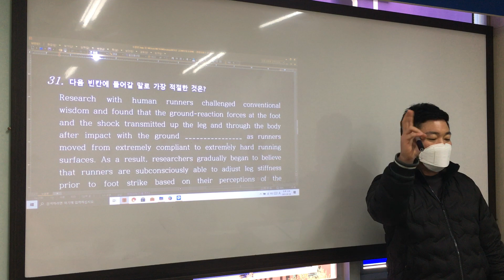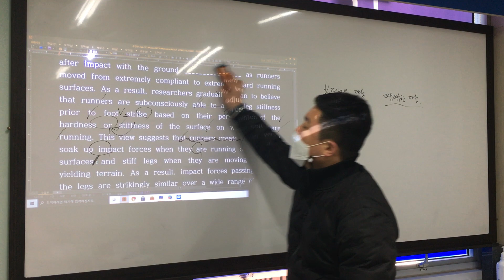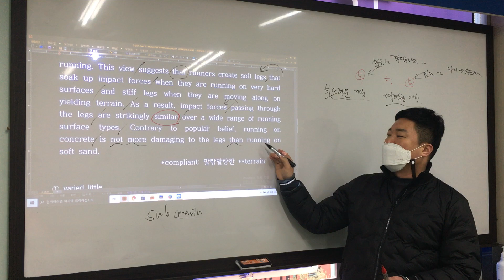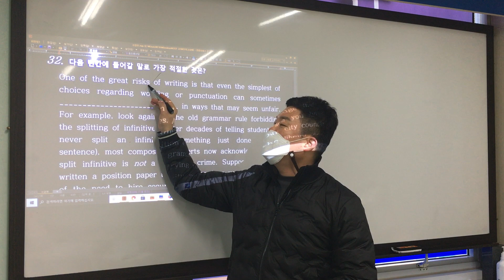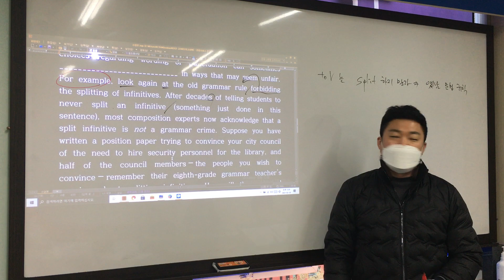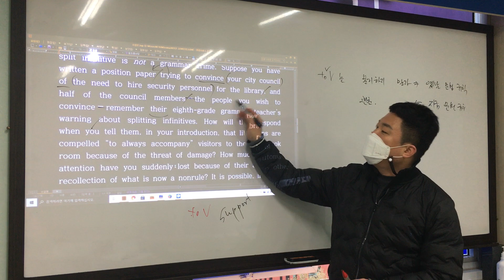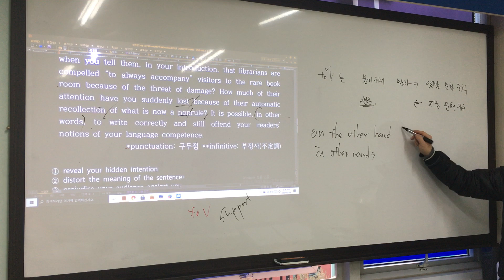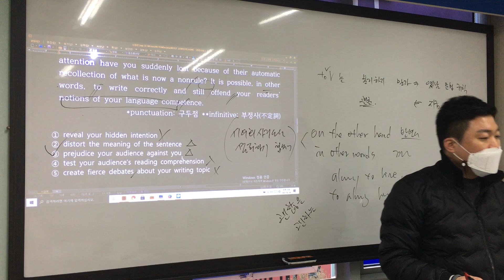0226 고2 - 1